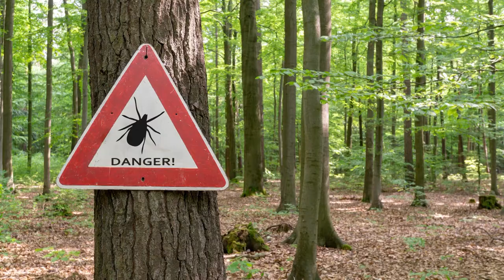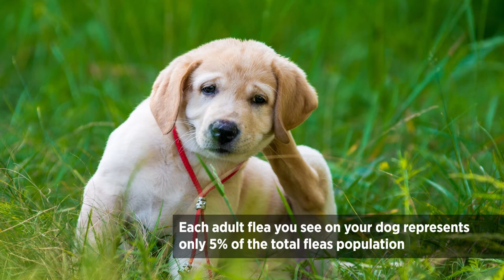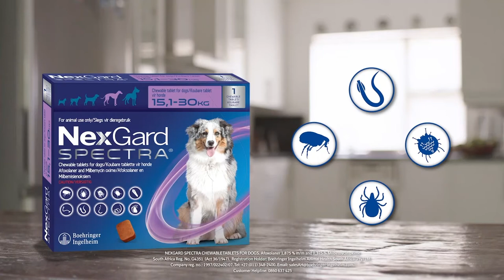Protect your Dog Against Parasites with NexGard Spectra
NEXGARD Spectra is a tasty chewable that needs to be taken once a month to treat and prevent your dog from fleas, ticks, mites and worms!